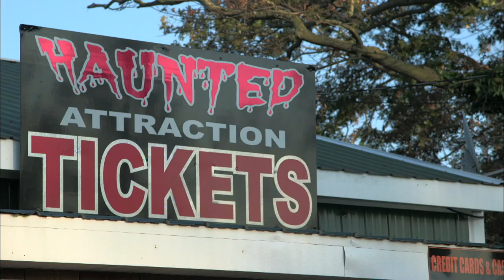Inside the Eagles: Zombie Paintball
In this segment from the 2015 season of Inside the Eagles, linebackers Mychal Kendricks and Najee Goode take on a different offensive attack: ZOMBIES!